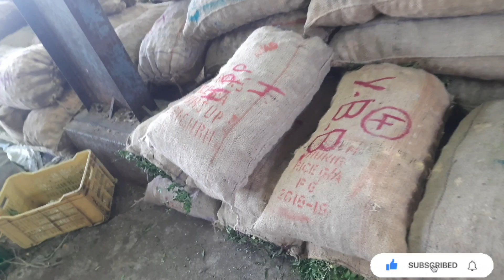19 June 2021 आजादपुर दिल्ली सब्जियों के भाव Azadpur Mandi Vegetable bhav Today Delhi Fruit Market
"🍅 टमाटर" tomato
"🍎सेब" apple

"🍓 स्ट्रॉबेरी , Strawberry"
"🍍 अनानास , Pineapple"
"🍒 , चेरी , Cherry"
"🥐 अदरक , Ginger"
"आंवला , Amla"

"एशिया की सबसे बड़ी फल मंडी"
"हीराचंद होलसेल फ्रूट मार्केट"
"आजादपुर दिल्ली फल एवं सब्जी मंडी"
"आजादपुर में फल और सब्जियों के भाव"
"आज के ताजा फलों के भाव"
"दिल्ली में आज प्याज का भाव है"
"दिल्ली में आज सेब का भाव है"
"आजादपुर दिल्ली में हरी मिर्च का भाव है"
"दिल्ली में आज टमाटर का भाव
"दिल्ली में सेब का भाव
"दिल्ली आजादपुर फल एवं सब्जियों के थोक भाव
"सबसे सस्ते फलों की मंडी"
"सबसे सस्ती सब्जियों की मंडी"
"भारत की सबसे बड़ी मंडी"